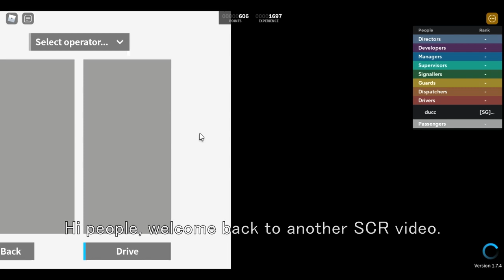Reviewing the New SCR Mesh Trains (Class 168, 170, 171, 332, 333)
Welcome back to another SCR video! Today we'll be taking a look at the brand new update, featuring three new mesh turbostars and two new mesh fishbowls. We'll be reviewing their sounds, interior and exterior for each train during this video on different routes. Enjoy!